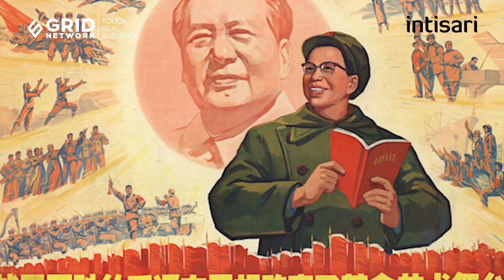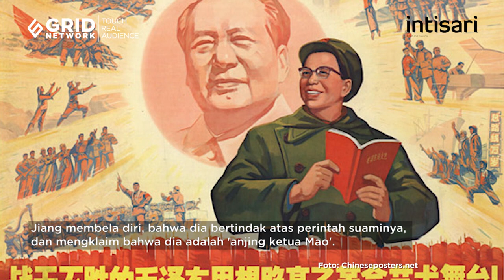Inilah Kisah dari Jiang Qing, Istri Ketiga dan Terakhir Mao Zedong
Jiang Qing adalah istri ketiga dan terakhir Mao Zedong. Dengan kematian Mao, maka Jiang memegang kekuasaan politik yang cukup besar.